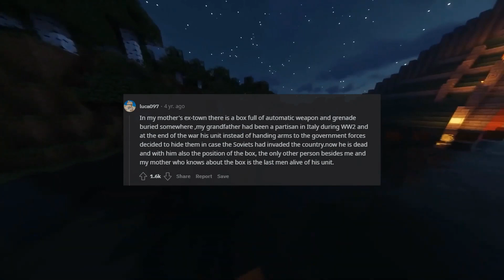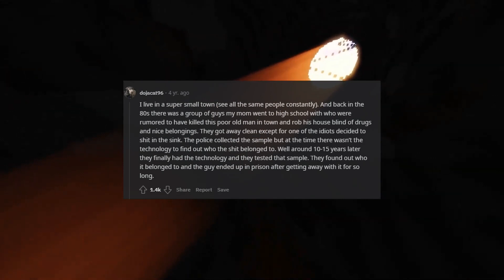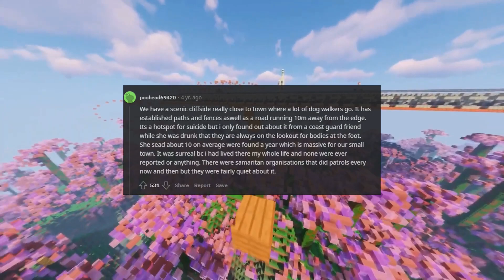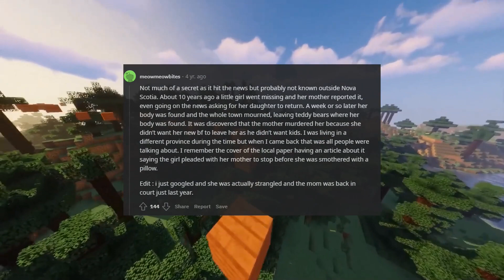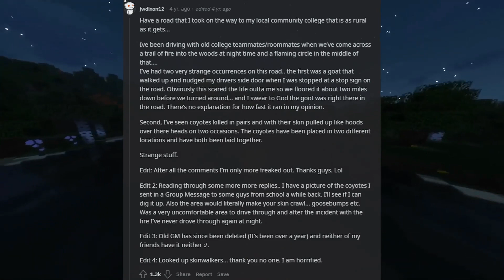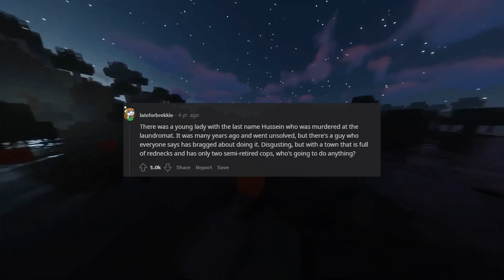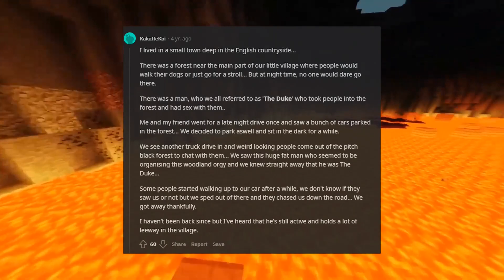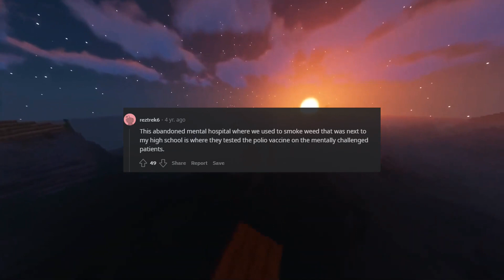What's a small town dark secret you know?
Welcome to our latest video featuring the best comments from Reddit! In this video, we've compiled a selection of the most interesting, insightful, and engaging comments from across the site.

Whether you're looking for thought-provoking discussions, clever observations, or just something to make you smile, we've got you covered. We've included a link to the original Reddit threads below, so you can explore the comments in more detail and join in on the conversation.